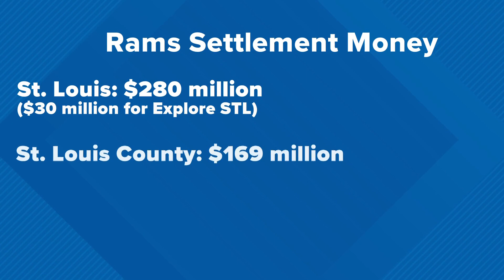Agreement approved to split Rams settlement money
The Rams settlement will be divided up, but how will the money be spent? Our Robert Townsend found out.